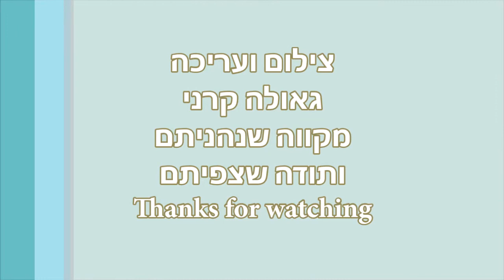Indonesia - Amazing Bali (Part 1) 9 -13/3/2000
,Amazing
Balinese Arts: batik, wood sculpture, stone sculpture, painting
Temples
Uluwatu, Bali
Hindu Temples
Uluwatu Temple
Rice fields
Landscapes
Traditional dance, kachak dance, fire dance
Gamalan music
Kecak dancers
Fire Dance
Mask dances
Barong show
Barong dance
Barong animal mask dance
Bali Theater Performance
Balinese theater
Balinese dance
Balinese traditional performance
Macaque monkeys
Fruit bats